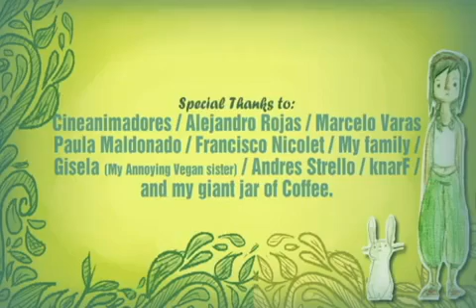Vegan save Rabbits